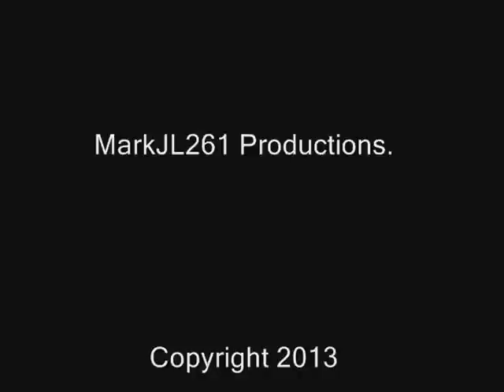Bessemer and Lake Erie Train. 10-17-1996.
B&LE southbound train near Girard, Pennsylvania. This is a video clip I recorded in 1996. I am in the process of adding more videos to my channel this is the first video I have added in a long time. I wanted to let folks know that I am back up and running and that I will be adding alot more videos to my channel starting with this one.